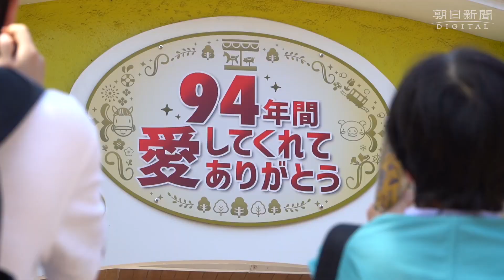園のシンボルは3時間待ち としまえん「最後の日曜日」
8月31日に94年の歴史に幕を下ろす東京都練馬区の遊園地「としまえん」では８月30日、大勢の家族連れやカップルが「最後の日曜日」を楽しみ、名残を惜しみながらカメラやスマートフォンで記念撮影を重ねていた。強い日差しの中、園のシンボルの回転木馬「カルーセルエルドラド」や「サイクロン」など人気アトラクションの順番待ちは最大3時間以上になることも。「流れるプール」からも子どもたちのひときわ大きな歓声が上がっていた。